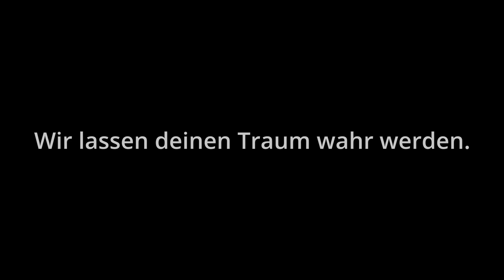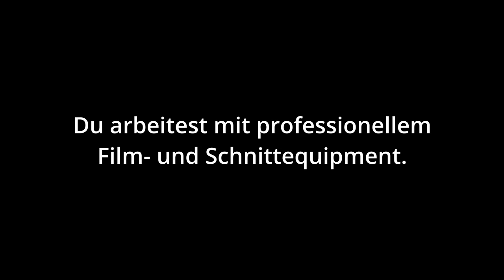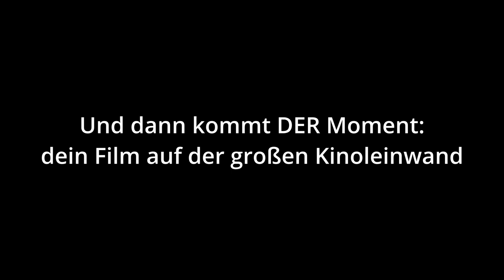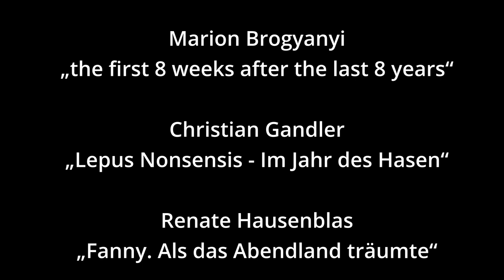FILMIT MASTERCLASS 2024/25 - JETZT ANMELDEN!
Die Gelegenheit: Filmemachen lernen in Salzburg! Bis Ende Juli den Frühbucher*innenrabatt von 25% nutzen und für nur 1.270€ an der mehrmonatigen, renommierten Filmschule des Studio West teilnehmen! Produktion & Kinopräsentation deines Kurzfilms inklusive!

Jetzt anmelden zur FILMIT MASTERCLASS (Flyer online) des Studio West. Independent Film und das Filmemachen lernen – von den Basics bis zum ersten eigenen Film.

Die  FILMIT - MASTERCLASS findet vom 21. September 2024 bis 19. Jänner 2025 statt.  An sieben Wochenenden wird in 91 Unterrichtseinheiten das Filmhandwerk von Filmemacher*innen gelehrt: Von der Stoffentwicklung zum drehfertigen  Konzept, von der Arbeit mit Kamera, Ton und Licht über den Schnitt und die Tonmischung bis hin zum fertigen, ca. 10-minütigen Master: Deine Kurzdoku oder dein Kurzspielfilm auf der Kinoleinwand.